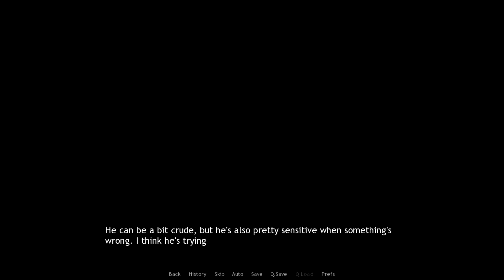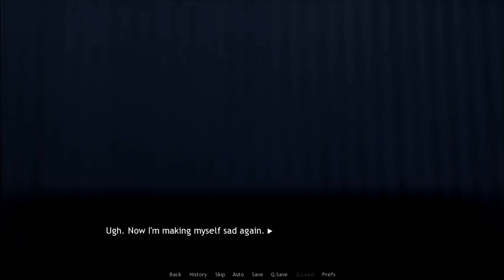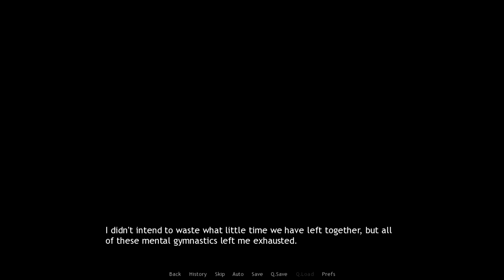Remember the Flowers # 5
Remember the Flowers is a visual novel vn available on itch.io